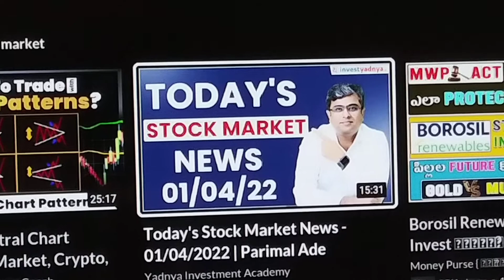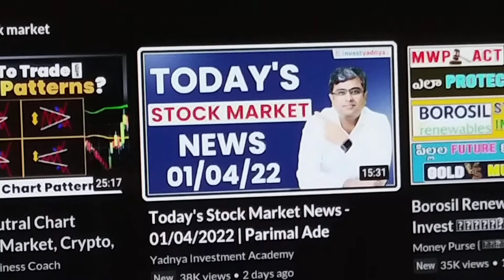only reason to get a promotion and make more money